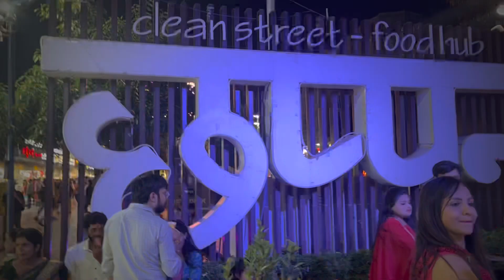Budget friendly Kerala to kashmir trip /ബഡ്ജറ്റ് കുറഞ്ഞ ഒരു ഇന്ത്യൻ യാത്ര